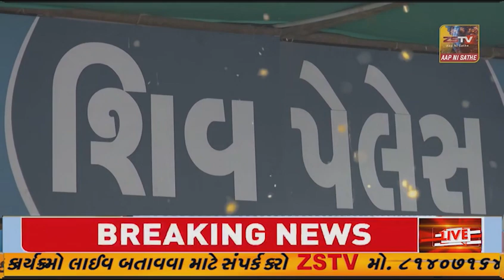ડાંગ દરબાર”ના ભાતિગળ લોકમેળાનો પ્રારંભ